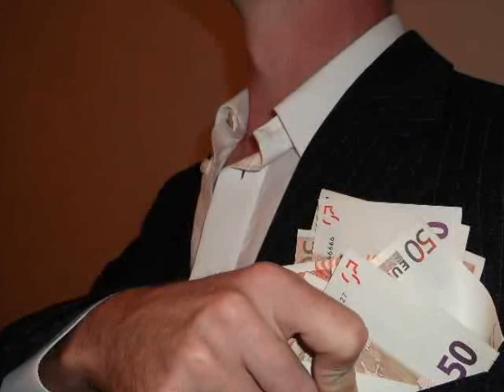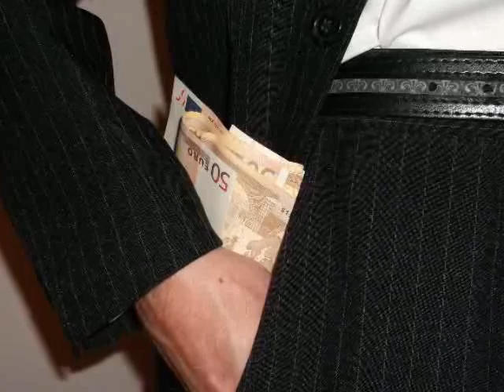Sachsen-Anhalt - Deftige Diätenerhöhung kommt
+++ SPD und CDU für geplante Erhöhung um 18% +++

Magdeburg/Sachsen-Anhalt (tg). Auf der kommenden Landtagssitzung am 26. und 27. April werden die Fraktionen der sachsen-anhaltischen Regierungskoalition einen Gesetzesentwurf für die geplante Erhöhung der Diäten um satte 18 Prozent einbringen. Zur Abstimmung kommt es dann im Juni, die neuen Diäten sollen dann ab 1. Juli dieses Jahres gezahlt werden. Die Regierungskoalition aus CDU und SPD folgt damit dem Vorschlag der Diätenkommission, die eine Erhöhung der Grundentschädigung um 858 Euro vorschlug. Damit steigen die Bezüge der Parlamentarier des wirtschaftsschwachen Sachsen-Anhalt von 4797 Euro auf 5655 Euro monatlich...